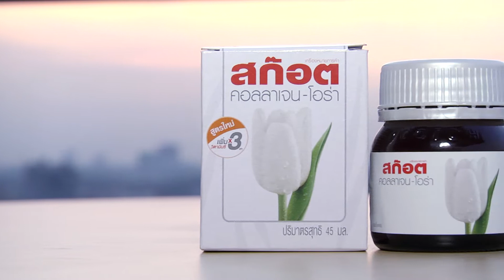งานเบื้องหลัง TVC Scotch_edit01